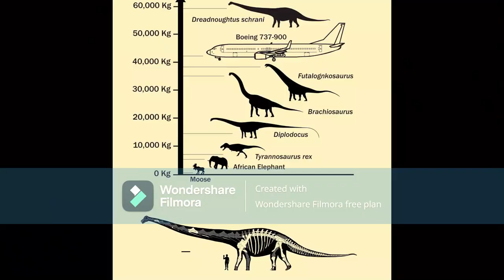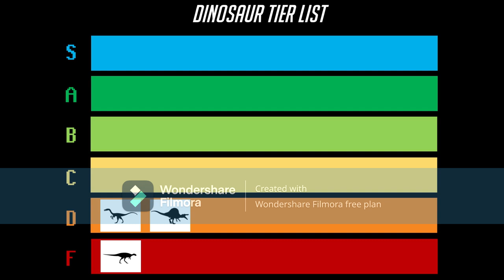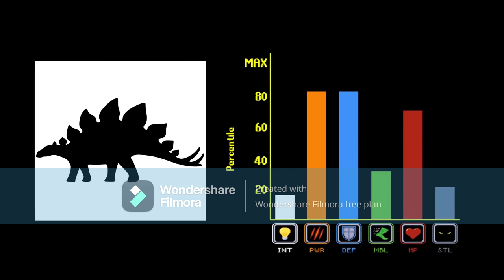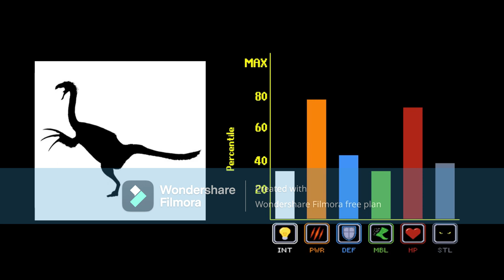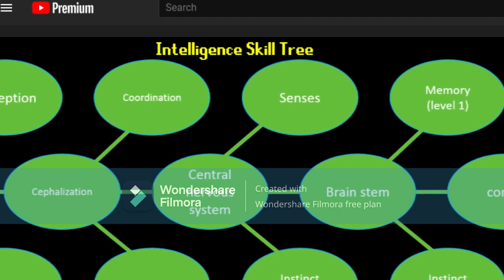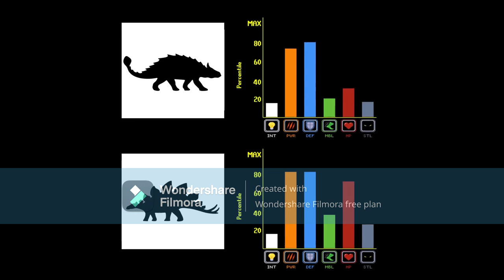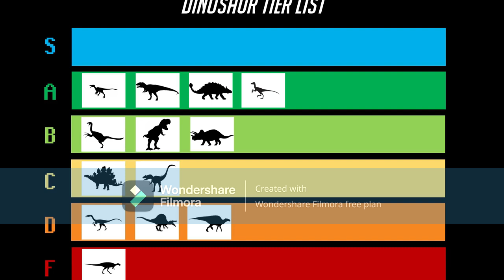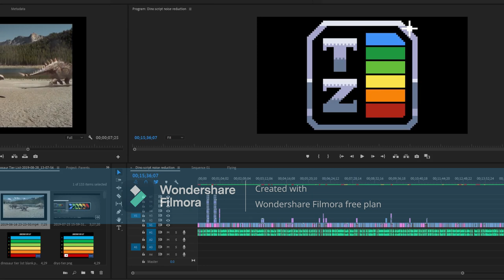The Worst Paleontology Analysis Ever Made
Original video and thumbnail by TierZoo .